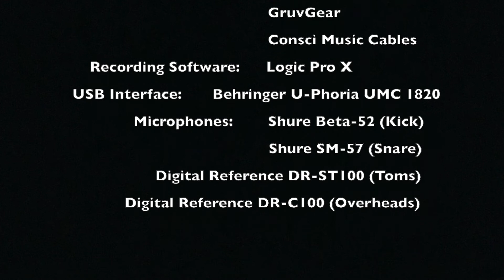Tu Nombre Oh Dios (Drum Cover) - Rudy Rodriguez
Rudy Rodriguez cover from the Canzion album: Aliento De Adoracion

I pay honor and tribute to this great man of God and one of the greatest saxophone players in Latin American Gospel Music! Rest In Heaven hermano Rudy (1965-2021)

                             Gear:
Cymbals: Diril Cymbals
Drumheads: Code Drumheads
Drumsticks: Vic Firth Extreme 5AN
Percussion: LP Percussion
                      Remo Percussion
                      Rhythm Tech Percussion
                      Treeworks Chimes
Accessories: Big Fat Snare Drum
                        GruvGear
Recording Software: Logic Pro X
USB Interface: Behringer U-Phoria UMC 1820
Microphones: Shure Beta-52 (Kick)